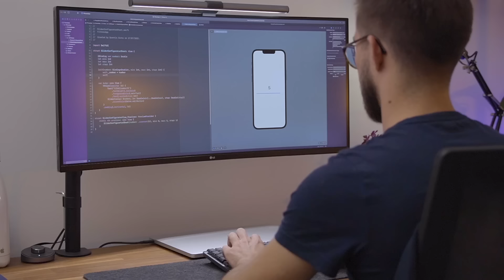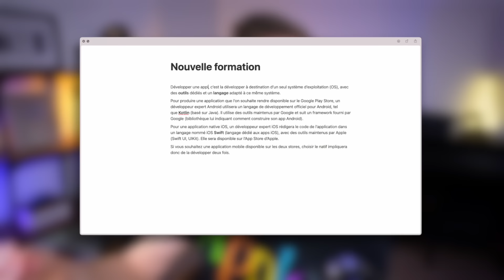7 IDÉES INCROYABLES D’APPLICATIONS AVEC DE L’IA 💡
Chat GPT vous fait peur ? Voici 7 idées d'applications que vous pouvez développer à l'aide des outils d'intelligence artificielle. L'IA peut faire disparaitre des jobs, mais elle en fait aussi naître de nouveaux ! La puissance des outils comme Chat GPT ouvre de nouvelles portes.

Dans cette vidéo, je partage 7 idées de business / d'applications que vous pouvez lancer en partant de rien, à l'aide des outils d'intelligence artificielle. Peu importe que vous sachiez coder ou pas d'ailleurs ! Vous pourrez utiliser des IA comme Chat GPT, Dall-E, Midjourney, Stable diffusion, etc.

► POUR APPRENDRE LE SWIFTUI

⭐️ Deviens membre pour revoir TOUS LES REPLAYs des LIVE CODE 🧑‍💻

▶︎ ME CONTACTER

0:00 - Intro
2:09 - L'exemple de LENSA
4:12 - Idée n°1
Analyse de ses finances personnelles
4:55 - Idée n°2
Application d'analyse des habitudes et prédiction de productivité
5:47 - Idée n°3
Prédiction de performances d'un contenu
6:37 - Idée n°4
Création automatique de TikToks / Shorts grâce à une vidéo longue
7:31 - Idée n°5
Génération automatique d'agencement d'intérieur
8:24 - Idée n°6
Génération automatique d'un mockup / d'une maquette d'application
9:09 - Idée n°7
Un plugin qui lie automatiquement toutes nos notes
10:36 - Conclusion